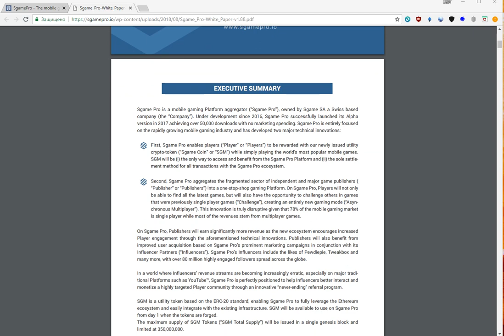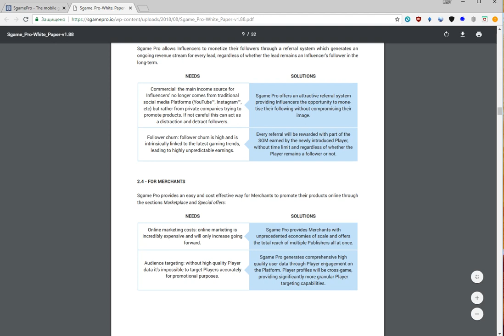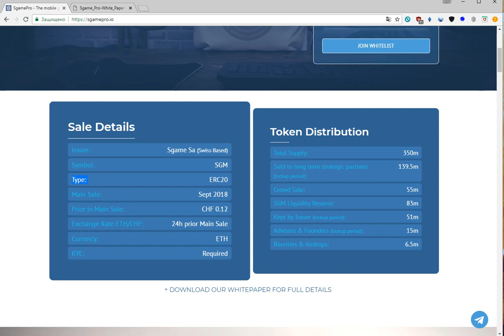🔔SGAMEPRO | Зарабатывай играя в любимые мобильные игры🔔